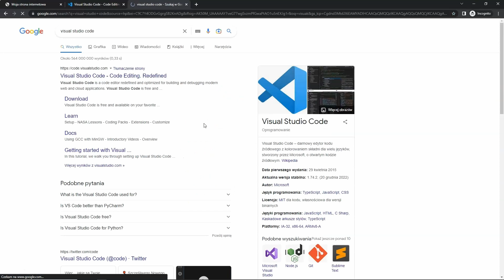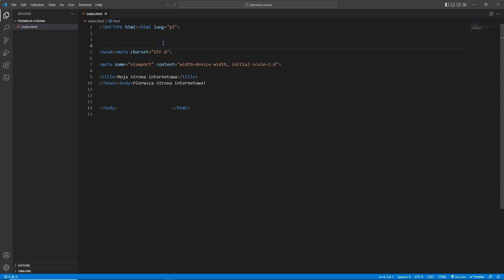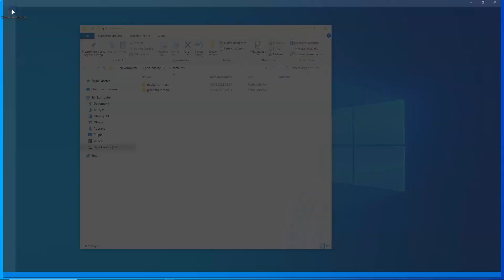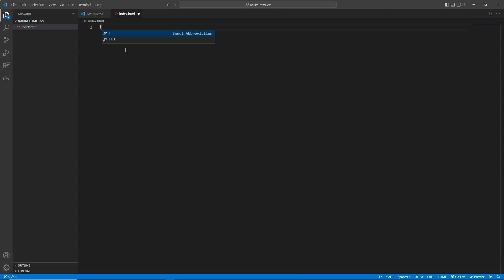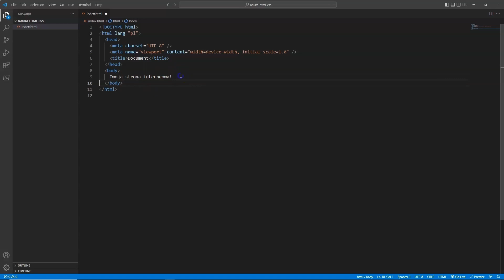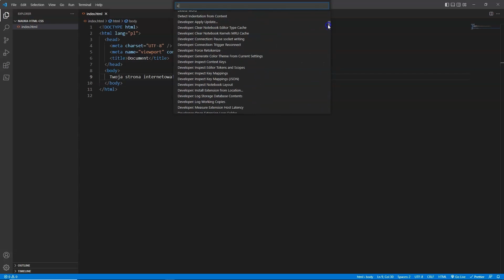VISUAL STUDIO CODE | Kurs Online HTML i CSS - Lekcja 8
✅ Kod zniżkowy: htmlvip

Kurs Online HTML i CSS - Lekcja 8

W dzisiejszym odcinku zainstalujemy Visual Studio Code, czyli podstawowy edytor kodu (IDE) dla programistów frontendu. Pokaże Ci dlaczego warto używać takiego edytora, gdy chcesz tworzyć strony internetowe w HTML i CSS. Przedstawię także najlepsze praktyki pracy z tym edytorem.